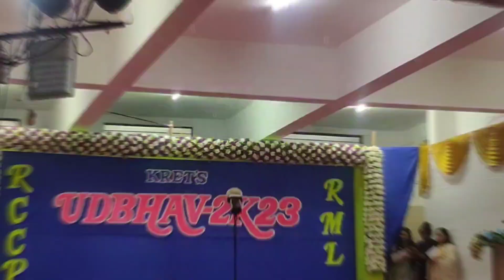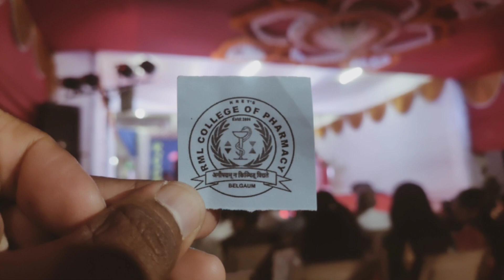UDBHAV 2023 Function in College